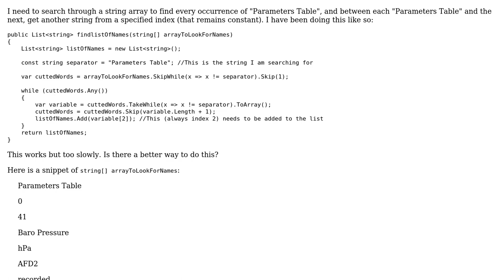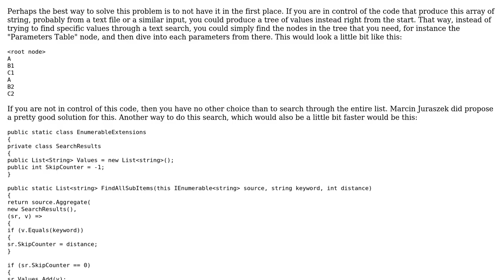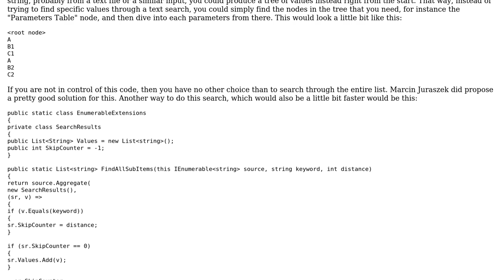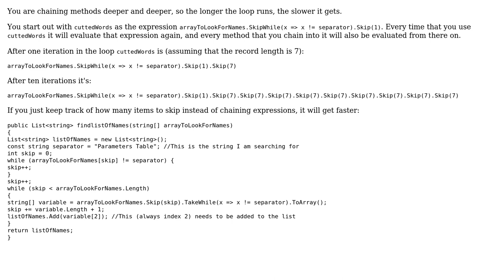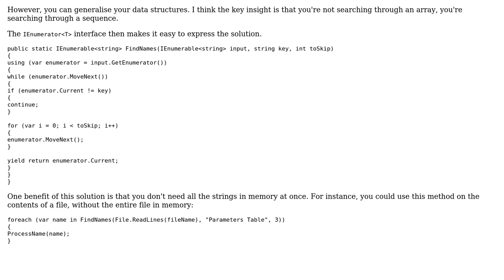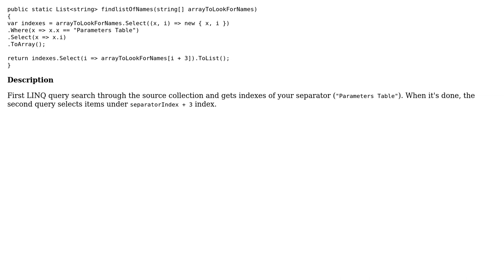Faster method to find data using search word? (4 Solutions!!)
Faster method to find data using search word?

With thanks & praise to God, and with thanks to the many people who have made this project possible! | Content (except music & images) licensed under CC BY-SA | Music | Images & others | With thanks to user user2340818 user mjolka user MarcinJuraszek user Heslacher user Guffa user Etienne Maheu and the Stack Exchange Network Trademarks are property of their respective owners. You are responsible for your own actions.